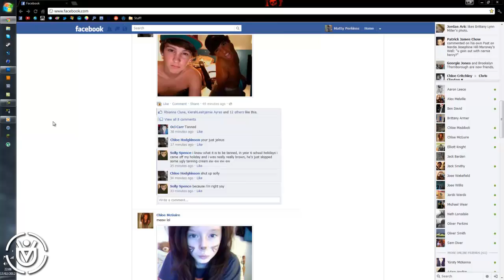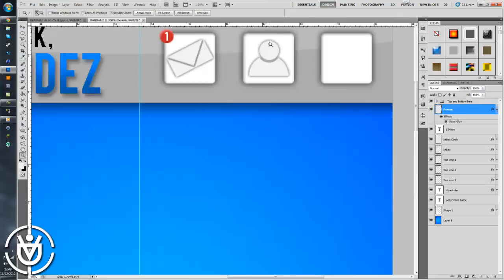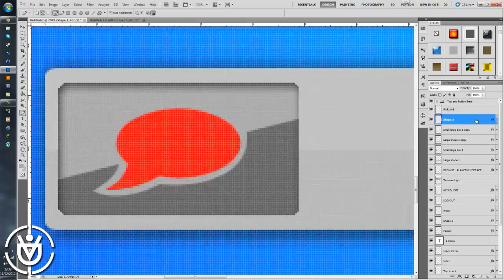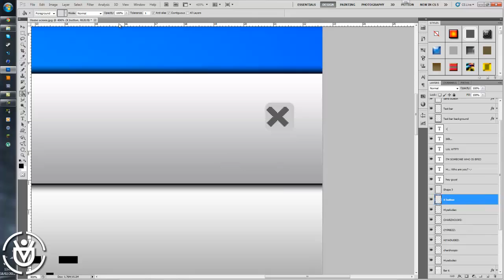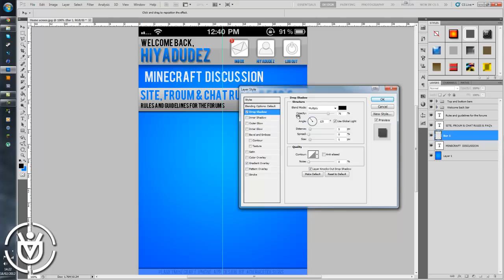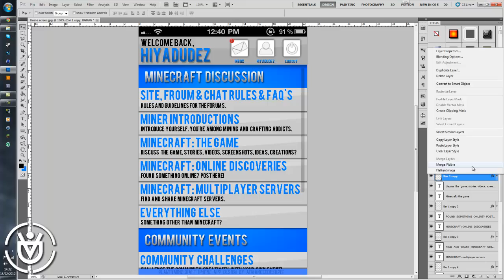Speedart | Planetminecraft iPhone App Design Concept!